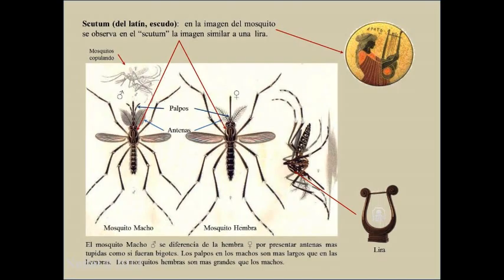Metamorfosis©2013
Etapa de Larva

La larva vive en el agua pero sube a la superficie para respirar. Las larvas mudan su piel cuatro veces, aumentando su tamaño en cada muda. La mayoría de las larvas tienen unos tubos que le sirven para respirar y colgarse de cabeza de la superficie del agua. Las larvas de Anopheles no tienen estos tubos, por lo que yacen paralelas a la superficie del agua para poder obtener oxígeno a través de una apertura de respiración. Otras larvas se adhieren a las plantas para obtener aire. Las larvas se alimentan de microorganismos y materia orgánica que encuentran en el agua. Durante la cuarta muda, la larva se transforma en pupa. Las larvas de los mosquitos viven en el agua de 4 a 14 días, dependiendo de la temperatura del agua.

Las larvas deben salir a la superficie a intervalos frecuentes para obtener oxígeno a través de un tubo de respiración llamado sifón. Se alimentan constantemente ya que la maduración necesita una gran cantidad de energía y alimento. Se cuelgan con la cabeza para abajo en la superficie del agua con su tubo de respiración arriba. Las cerdas de sus bocas filtran cualquier cosa lo suficientemente pequeña para ser ingerida. Se alimentan de algas, plancton, hongos y bacterias y otros microorganismos. La larva de una especie de mosquito se alimenta de larvas de otros mosquitos, el mosquito más grande conocido, y de las larvas de predadores de otras larvas de mosquito que comparten el mismo nicho ecológico. Sus larvas son mucho mayores que las larvas de cualquier otro mosquito.

Etapa de Pupa

La etapa de pupa es una etapa de no alimentación, pero las pupas se mueven, respondiendo a cambios en la luz y al movimiento con un aleteo de sus colas hacia el fondo o áreas de protección. Durante esta etapa, el mosquito se transforma en adulto. Este proceso es semejante a la metamorfosis que vemos en las mariposas cuando están en su capullo — desde un gusano hasta una mariposa adulta. En mosquitos Culex esto toma 2 días en el verano. Las pupas de mosquito viven en el agua de 1 a 4 días, según la especie y la temperatura.

La pupa es más ligera que el agua y por lo tanto flota en la superficie. Toma oxígeno a través de dos tubos de respiración llamados "trompetas". La pupa no se alimenta, pero no es una etapa inactiva. Cuando se le molesta, se sumerge con una sacudida, y luego flota de regreso a la superficie.

La metamorfosis del mosquito en adulto se completa dentro de la cavidad de la pupa. Cuando el desarrollo está terminado, la piel de la pupa se rompe y el mosquito adulto emerge.

Etapa de Adulto

El nuevo adulto descansa un poco en la superficie del agua para secarse y dejar que se endurezcan todas las partes de su cuerpo. Las alas tienen que abrirse y secarse adecuadamente antes de poder volar. Durante dos días, el nuevo mosquito adulto no podrá alimentarse de sangre ni aparearse.

Las etapas de huevo, larva y pupa dependen de la temperatura y características de cada especie de mosquito. Por ejemplo, Culex tarsalis, un mosquito común, puede cubrir todo su ciclo de vida en 14 días a 21º C y en sólo 10 días a 27º C. Por otro lado, algunas especies se han adaptado naturalmente para tener un ciclo de vida tan corto como 4 días o tan largo como un mes.

Solamente los mosquitos hembras necesitan alimentarse de sangre y buscan a los animales —de sangre caliente o fría— incluyendo a las aves. Los estímulos que influencian a los mosquitos a picar incluyen una combinación de dióxido de carbono, temperatura, humedad, olor, color y movimiento. Los mosquitos machos no pican, sino que se alimentan del néctar de las flores y otras fuentes adecuadas de azúcar. Ingerir sangre, es decir, proteína, es esencial para la producción de huevos, pero principalmente los mosquitos, incluyendo a las hembras, se alimentan de néctar.